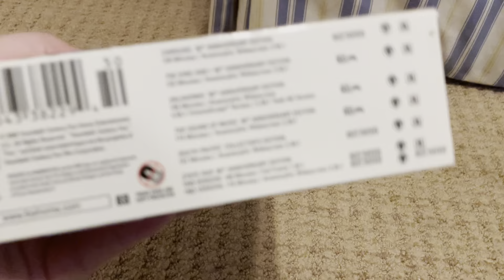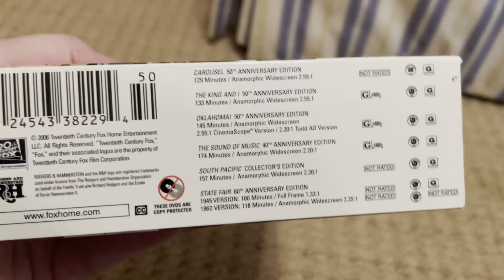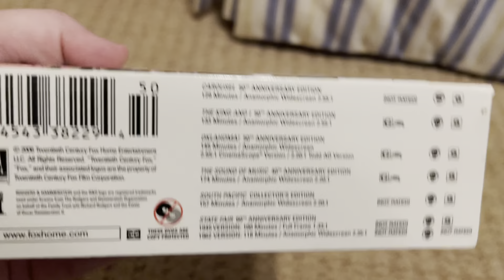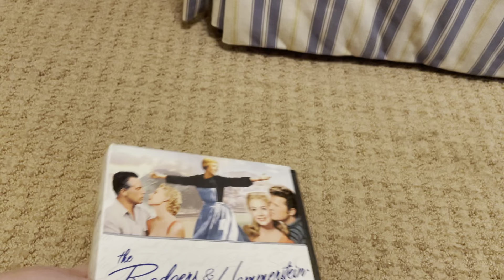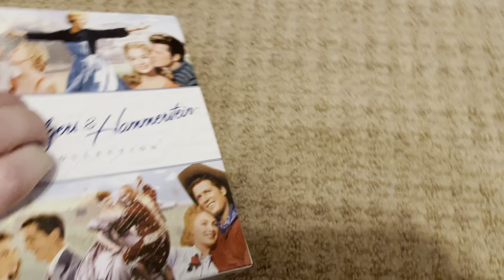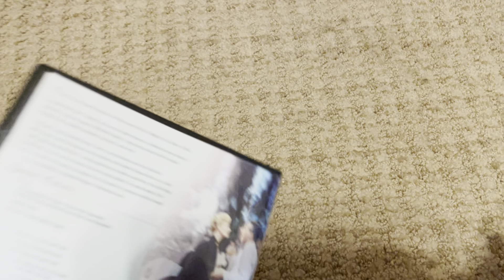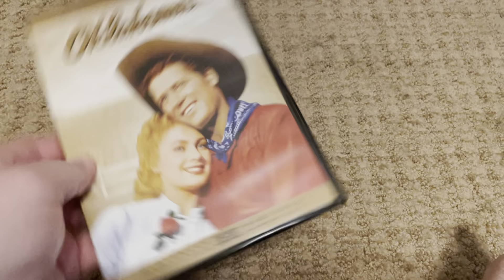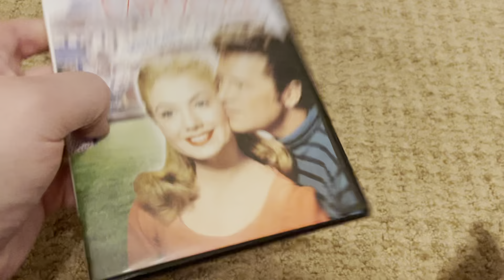A DVD I Forgot To Show In My 20th Century Fox DVD Collection (2021 Edition)